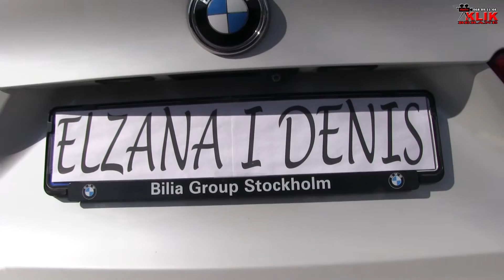Denis & Elzana wedding